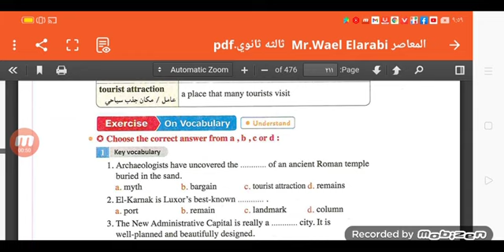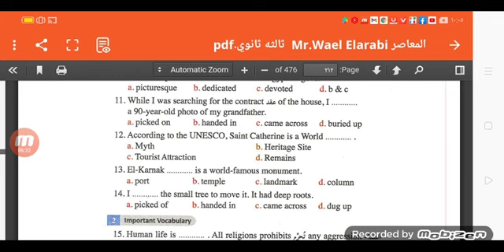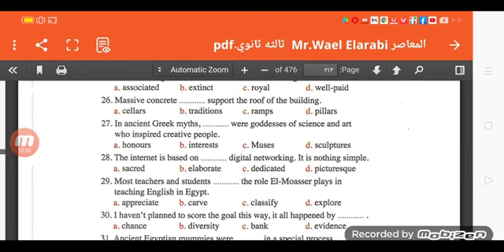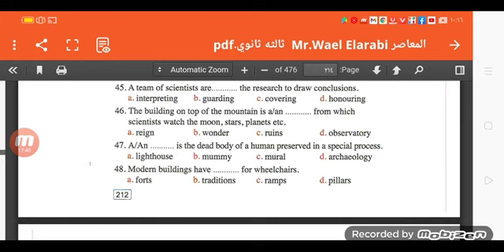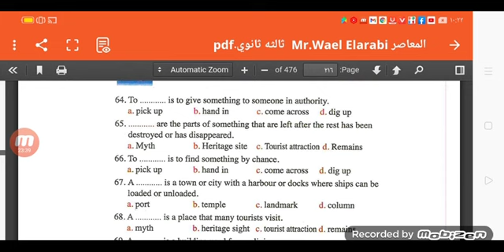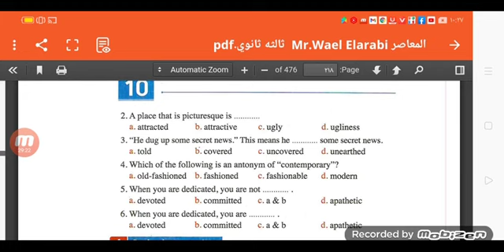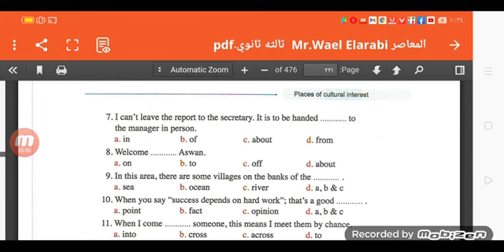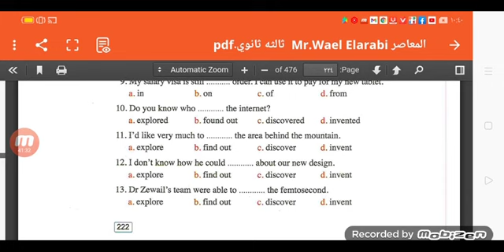حل كتاب 2022 المعاصر الوحده العاشره كلمات الدرس الاول والثاني